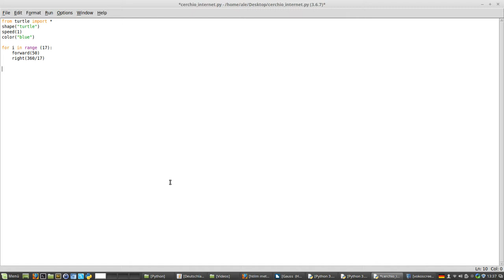Poligono di Gauß con Python